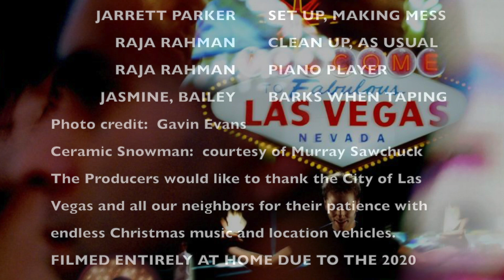MAGIC ADVENT 2020 Dec13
Day 13 of our Magic Advent 2020 countdown to Christmas!  Hope you enjoy today's gift!!